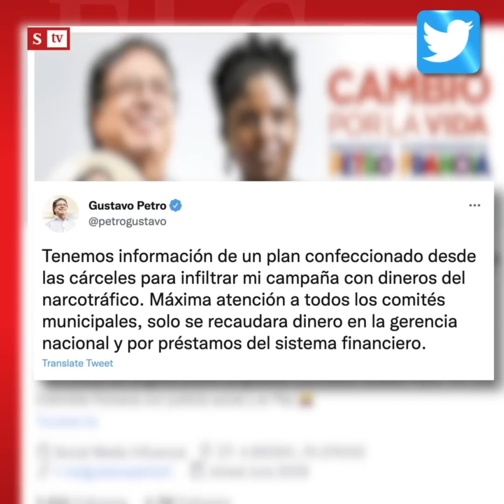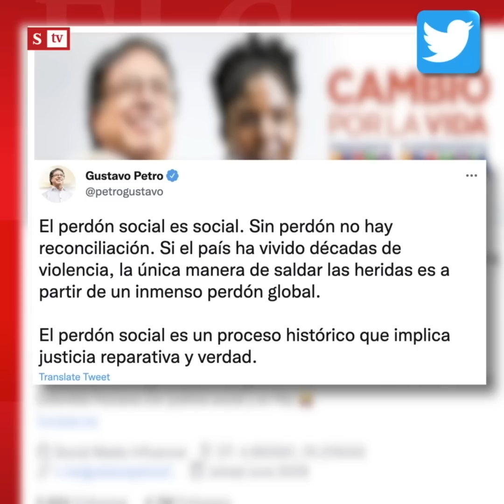El Control a Gustavo Petro y su propuesta de “perdón social”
"¡Esto es el colmo! Tras de que es bien difícil que en Colombia la justicia condene a un corrupto ahora llega Petro a ofrecerles perdón”: María Andrea Nieto le hace ElControl a Gustavo Petro y su propuesta de “perdón social”.